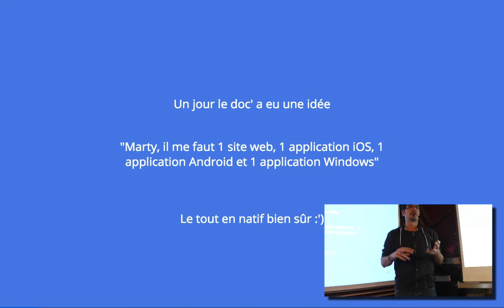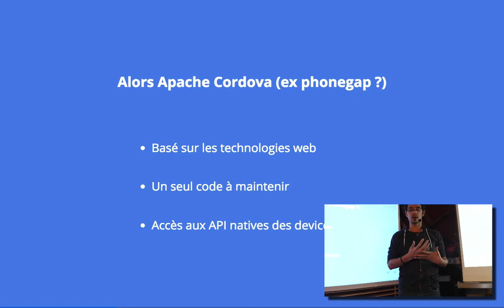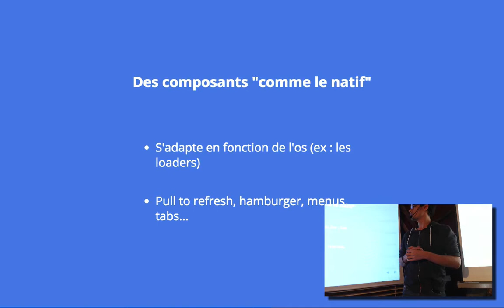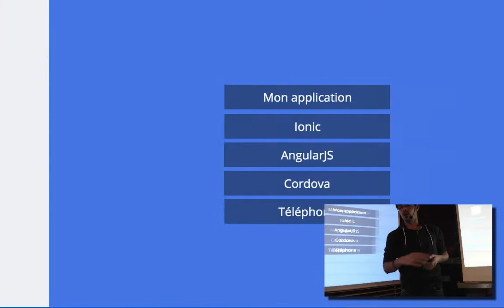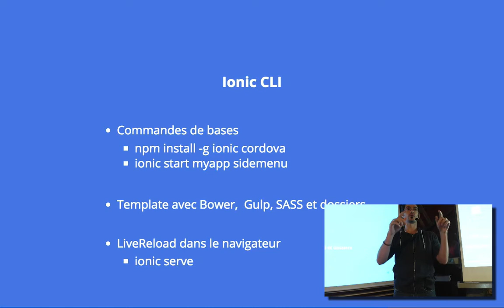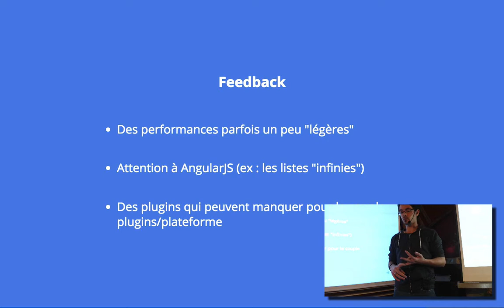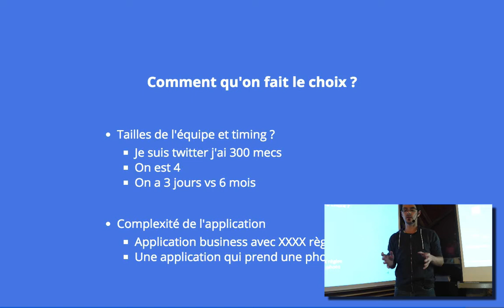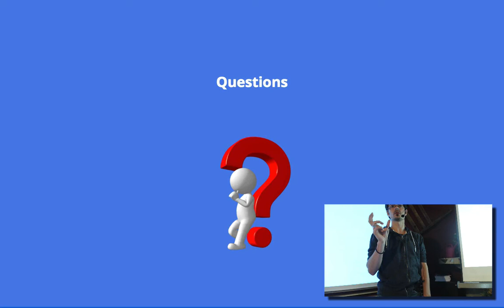APIHour #17 - Thomas Bailly - Retour Sur Notre Futur ? (De Dev Mobile)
Les voyages dans le temps étant beaucoup trop dangereux, mieux vaut que je me consacre à faire un retour sur un grand mystère de notre univers : Le dev. cross-platform. Je vous propose donc de vous faire profiter de mon aventure sur un outil de dev. cross platform du nom du Zeus (ou plutôt Ionic Framework).